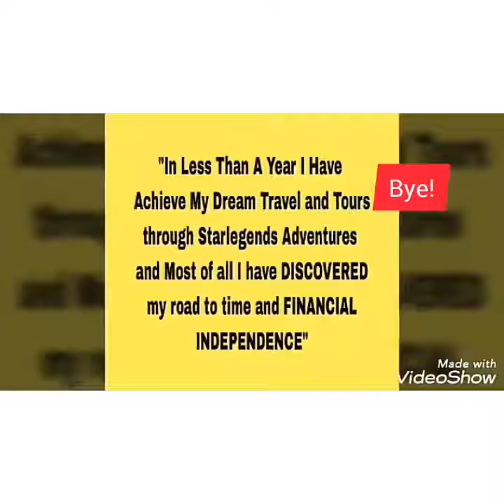Discover How To Become A Travel Business Online